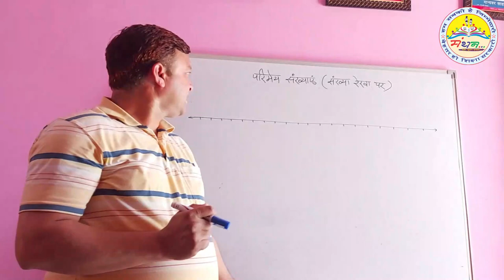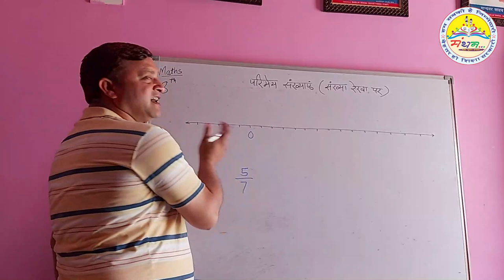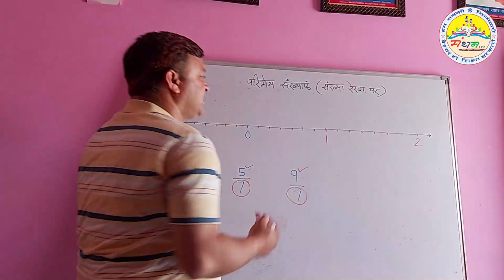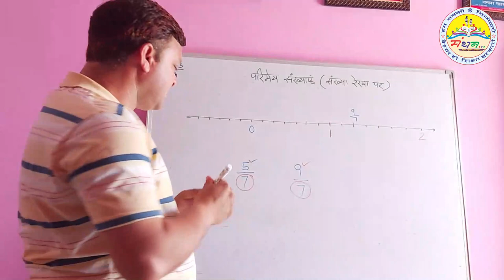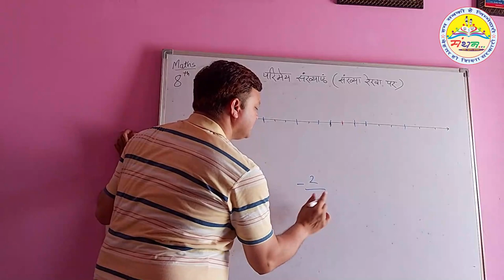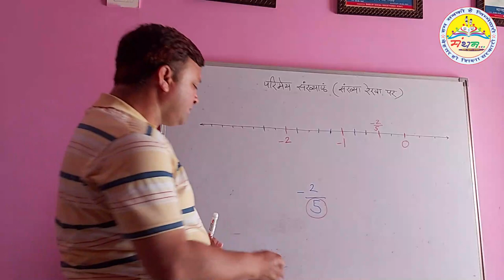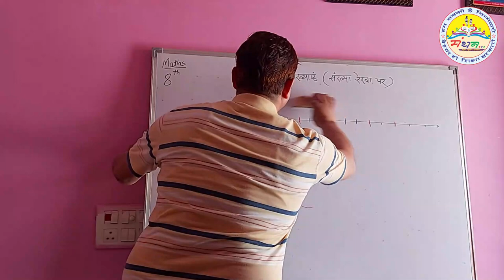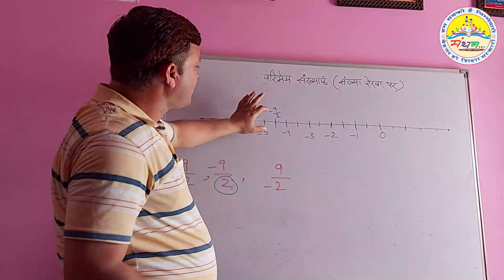कक्षा-8, परिमेय संख्याओं को संख्या रेखा पर दर्शाना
कक्षा-8, पाठ-1, परिमेय संख्याओं को संख्या रेखा पर कैसे दर्शाया जाता है, जानिए उसकी पूरी विधि।